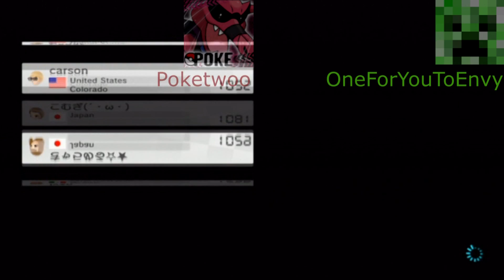Mario Kart 8 Battle Mode with OneforYouToEnvy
Hey the battle can be fun